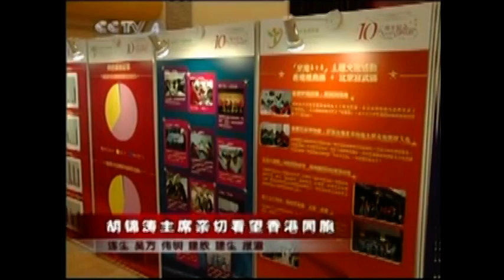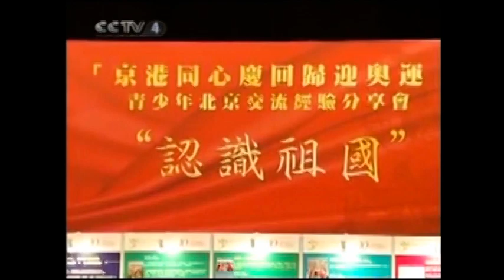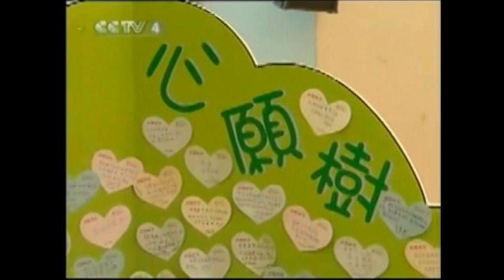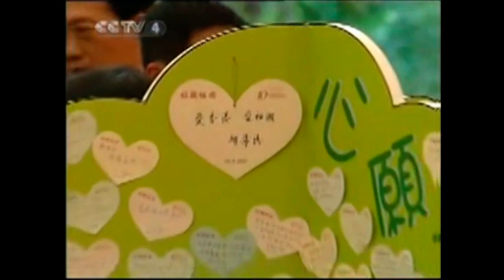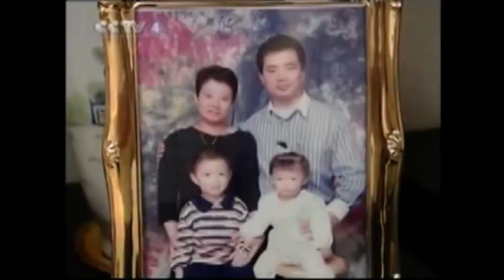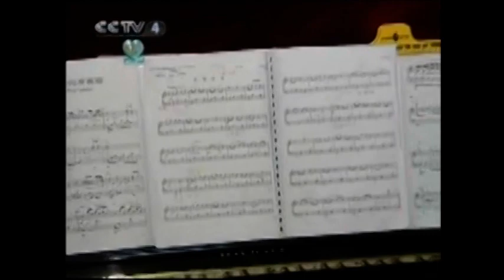香港特區 中共解放軍 Hong Kong under Chinese rule